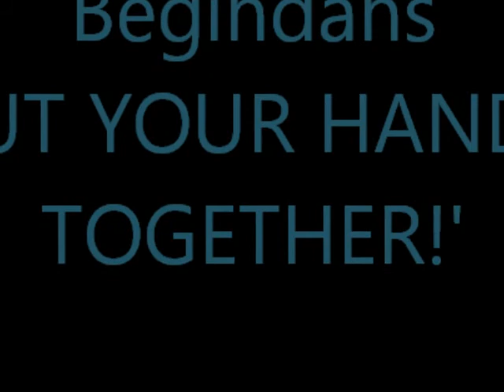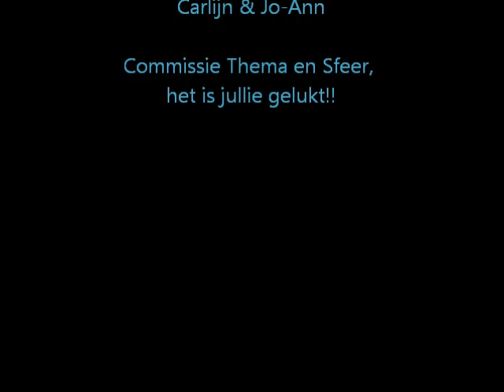Kampdans LO1 ´PUT YOUR HANDS TOGETHER!´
Aangeleerde dans introductiekamp LO1 Fontys Sporthogeschool door commissie thema & Sfeer.